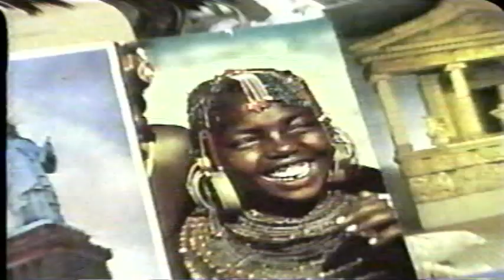Roundhouse - "Summer Camp" (Season 4 Episode 7)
Jack and Diane go to camp for the summer, but shortly become homesick.